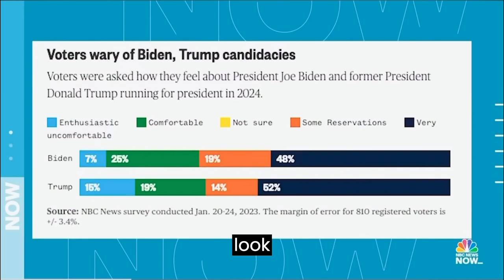news vlogging BIDEN BEATEN BY TRUMP ON THE POLL LEVEL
Breaking Political News BIDEN BEATEN BY TRUMP ON THE POLL LEVEL